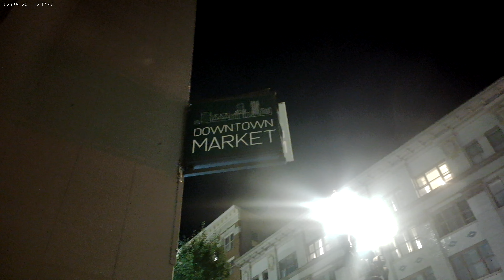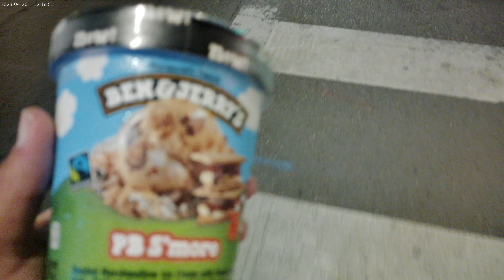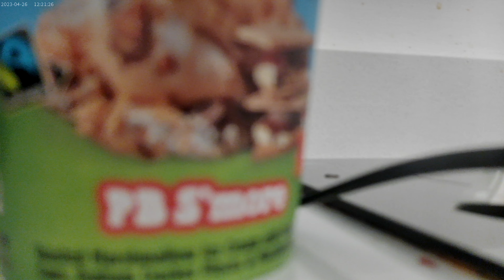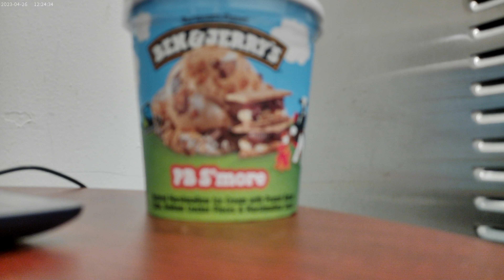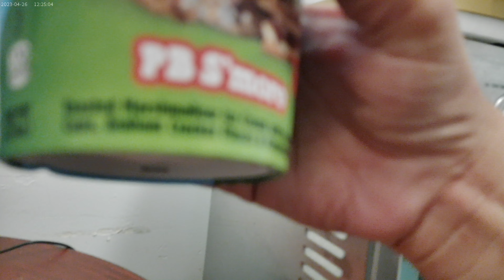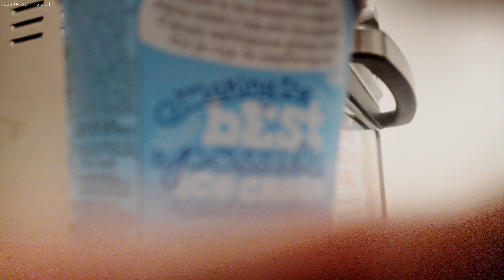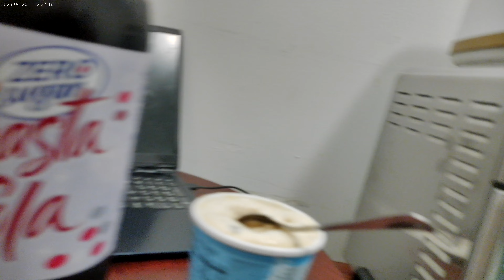Some Ben & Jerry's Ice cream from the Downtown Market on the 31st of August 2024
So, I am ending the day with some Ben & Jerry's from the Downtown Market, which is across SW 4th Ave. from the Henry Building, which is the building where I live. The flavor of this Ice Cream is PB S'more, which is Toasted Marshmallow Ice Cream with Peanut Butter Cups, Graham Cracker Pieces & Marshmallow Swirls !! As you can see, I will be enjoying this Ice Cream with some Winco Brand Diet Cola XD